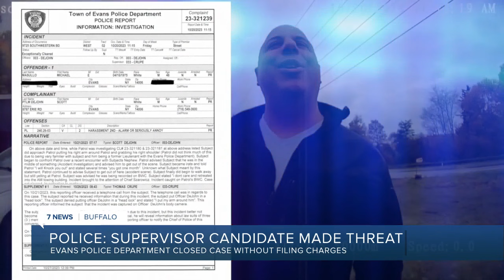Evans supervisor candidate accused of threatening officer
Mike Masullo, a candidate for Evans Town Supervisor, is accused in a police report of making a threat against an officer in an incident caught on body cam footage.